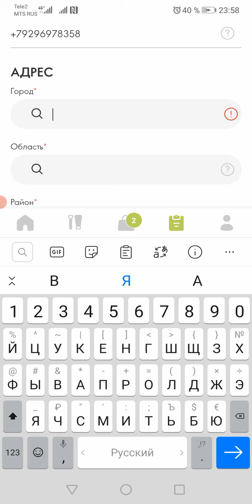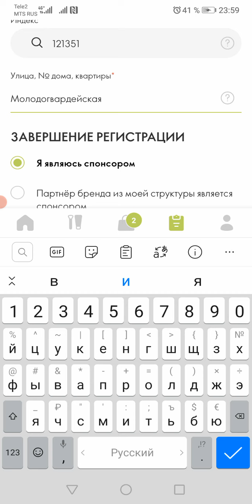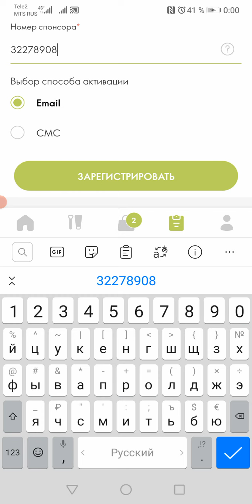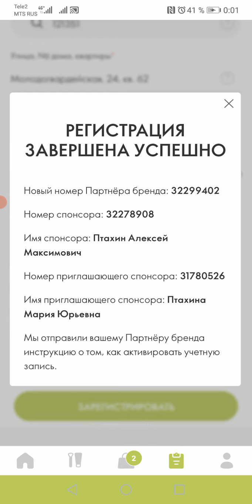Регистрация новичка через приложение Орифлэйм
ЕСТЬ ВОПРОСЫ? ПИШИТЕ!